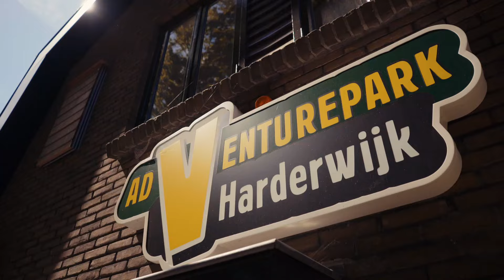Adventurepark Harderwijk - Sensatie op de Veluwe!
Geniet samen met je gezin, familie, vrienden of collega’s van diverse leuke activiteiten.